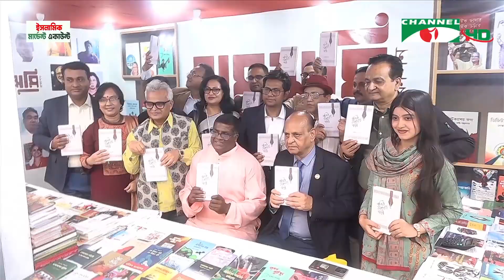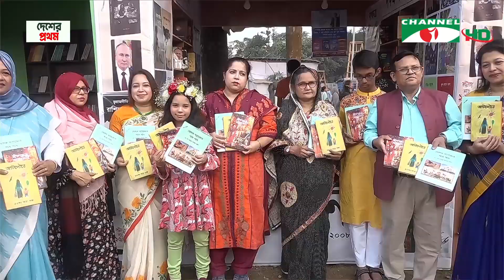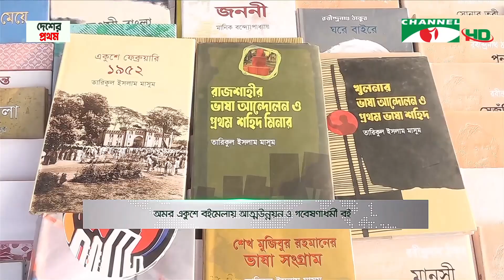অমর একুশে বইমেলায় ভিন্নধারা ও গবেষণাধর্মী বইয়ের বিক্রি তুলনামূলক কম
অমর একুশে বইমেলায় ভিন্নধারা ও গবেষণাধর্মী নানা বই প্রকাশ হচ্ছে। এ ধরনের বইয়ের বিক্রি তুলনামূলক কম। তবে বুদ্ধিবৃত্তিক ও আত্মউন্নয়নধর্মী বইগুলোর পাঠক চাহিদা বাড়ছে। ইফতেখার উদ্দিনের রিপোর্ট।

worldwide.